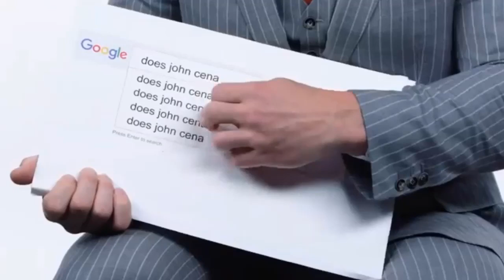Jhon Cena Sings his Own Theme Cracked Version .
john cena meme are you sure about that original,
john cena meme audio,
john cena meme are u sure about that,
john cena meme and his name is john cena,
john cena meme are you sure about that 10 hours,
john cena meme are you sure about that gif,
john cena meme reaction are you sure about that,